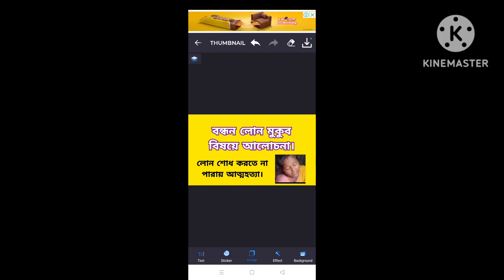বন্ধন লোন মুকুব ?? দেখে শুনে মুকুব করা হোক